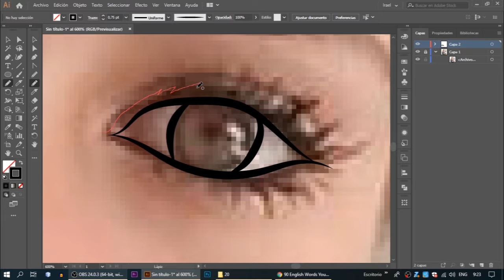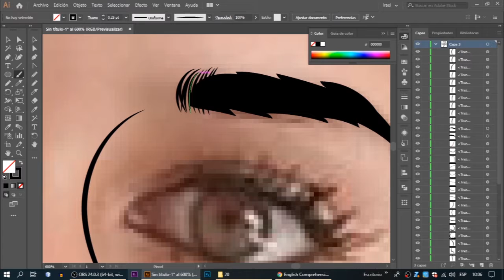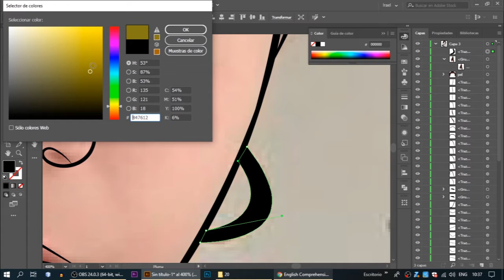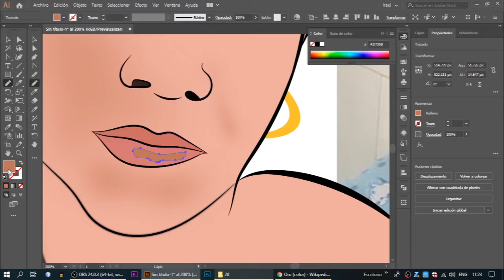Caricatura usando la herramienta pluma ( Raton ) illustrator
Adobe illustrator - Cartoon using the pen tool (Mouse)

Adobe illustrator - Carictura hecha con la herramienta pluma

Temática del vídeo
Caricatura usando la herramienta pluma
Adobe illustrator CC2019
Illustrator usando el mause
Caricatura usando la herramienta pincel,
Adobe illustrator CC2019,
Trabajar con el herramienta pluma en Illustrator,
Trabajarcon la herramienta pincel en illustrator,
Hacer logos en Illustrator,
Curso de illustrator,
Tutorial de Illustrator,
Diseño de logotipos,
Diseño de logo